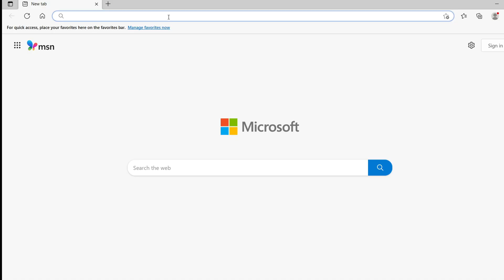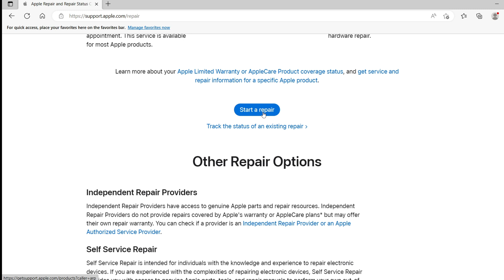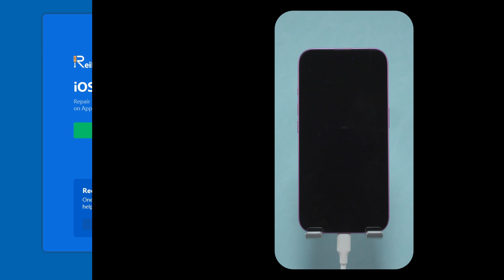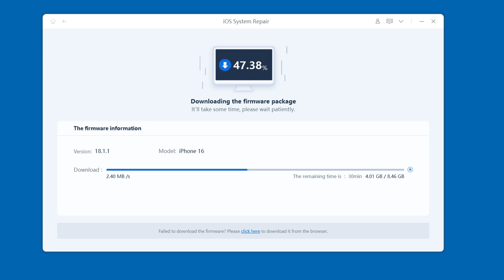[ Free ] How to Fix iPhone 16 Won’t Turn On 2025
Is your new iPhone 16 not turning on? Don't worry! In this video, we explore the possible reasons behind this issue and share 3 effective solutions. Follow these simple steps to get your iPhone back to normal. We're here to help!

⏱ *TIMESTAMP*
00:00 intro
00:31 Method 1 : Contact Apple Support
01:21 Method 2 : Force Restart Your iPhone
01:57 Method 3 : Use Reiboot Repair the System

💡 *How to Fix iPhone 16 Won’t Turn On 2025*
*Method 1 : Contact Apple Support*
1. Check the phone's appearance to ensure no hardware damage.
2. Make sure your iPhone 16 has sufficient power.
3. If the issue is caused by dropping, water damage, or low power, visit Apple's official website.
4. Scroll down to find the "Apple Repair" option.
5. Click "Start a Repair," select your device type, and specify the issue.
6. Follow the instructions to contact Apple technicians for professional repairs.

*Method 2 : Force Restart Your iPhone*
1. If hardware damage is ruled out, consider a system error.
2. Perform a force restart:
   - Quickly press the volume up button.
   - Quickly press the volume down button.
   - Press and hold the power button until the Apple logo appears.
3. Check if the phone turns on after the restart.

*Method 3 : Use ReiBoot to Repair the System*
1. Open ReiBoot and connect your iPhone 16 to the computer.
2. If ReiBoot cannot recognize the phone, manually enter recovery mode by holding the power button until the "Connect to iTunes or computer" logo appears.
3. Once recognized by ReiBoot, click "Start Repair."
4. Choose "Standard Repair" to fix the issue while retaining your data.
5. Follow the software prompts to download the required firmware (takes 10-20 minutes depending on your network).
6. After the download, click "Start Standard Repair" and wait for the system repair to complete.
7. Once the repair is finished, your iPhone should start normally.

These steps can help resolve the issue of an iPhone 16 not turning on, whether through simple troubleshooting or using ReiBoot for more advanced repair.